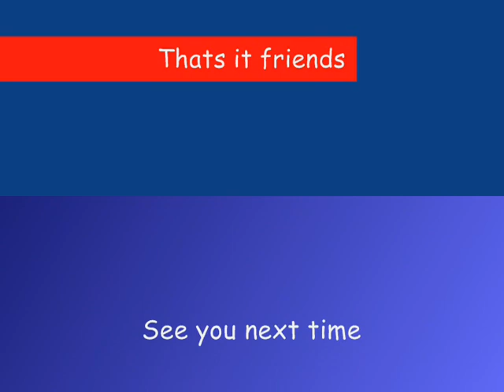Let's Riff of Aliens Vs Predator for the Arcade part 2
Hi friends Comet here and this is Let's Riff of Aliens Vs Predator for the Arcade part 2..enjoy:)